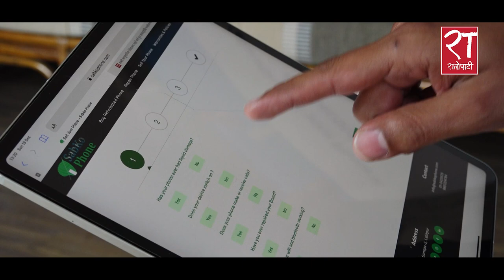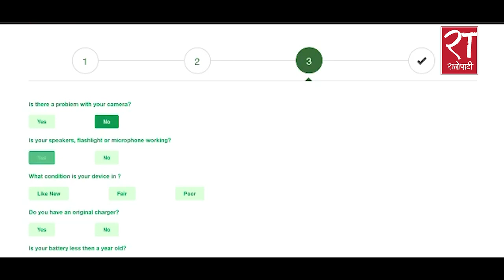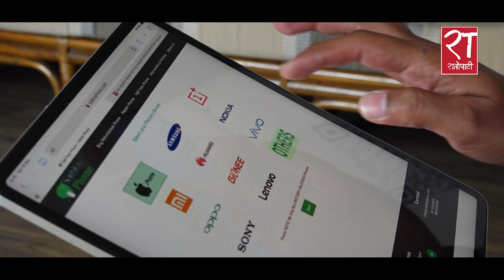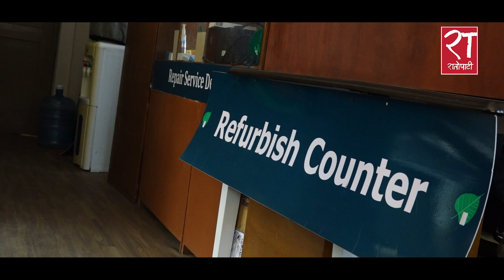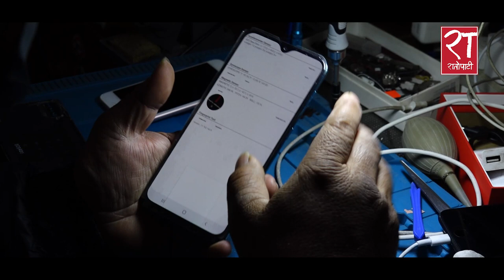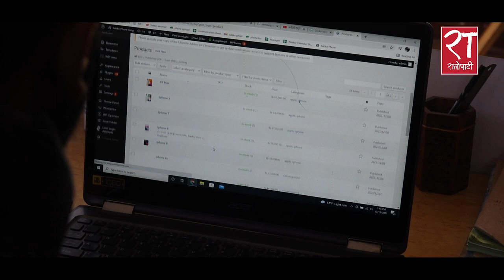‘सबको फोन’, जहाँ एक मिनेटमै बेच्न सकिन्छ ‘सेकेन्ड ह्यान्ड’ मोवाइल